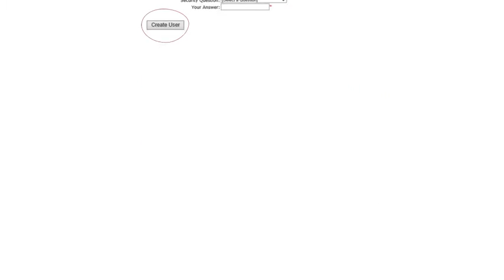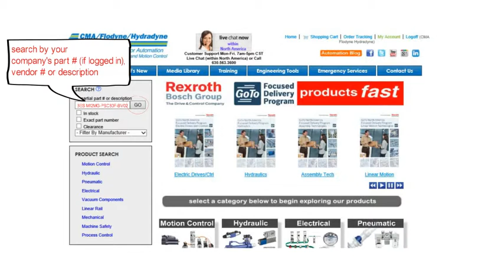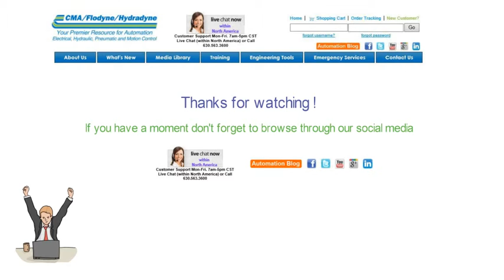CMAFH online account access is fast, free and convenient - 24/7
and enjoy seeing your pricing, live inventory, order history and order tracking. You will also have the convenience of searching by your part number and ordering online via credit card or open account.   It's fast, free and convenient!  Watch the tutorial now and get started.